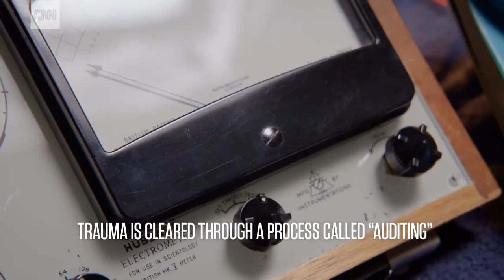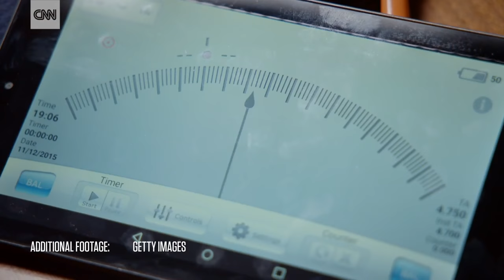What is Scientology?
Religious scholar Reza Aslan explores the origin and central ideas of Scientology, the new American religion founded by L. Ron Hubbard. "Believer" airs every Sunday at 10p ET.